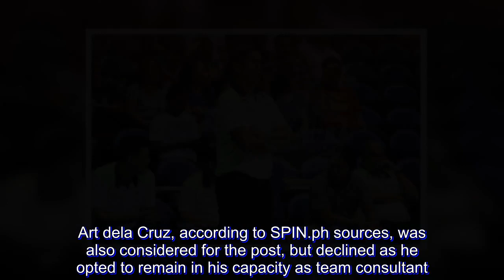Cardel tackles tough job in wake of Dandan resignation from Dyip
JOHNEDEL Cardel is not one to back down from challenges.

The former PBA player and national team member said he's ready to take on the job as new head coach of Columbian Dyip despite being named to the post on short notice following the resignation of Ricky Dandan.

"It's a tough job but I'm ready to take on the challenge," said Cardel a few moments after being promoted from deputy to head coach of Columbian.

Cardel, who's nursing cough and colds, met with team board of governor Bobby Rosales Thursday noon at the Columbian Dyip office to formally accept the job.

Rosales said Cardel's 'familiarity with the system applied by coach Ricky' is what made him the perfect choice to be Columbian's next mentor.

At the same time, Rosales added, “we give our own people the break if qualified.”

Art dela Cruz, according to SPIN.ph sources, was also considered for the post, but declined as he opted to remain in his capacity as team consultant.

Cardel said he’ll be only bringing with him Hubert delos Santos to be part of the team’s coaching staff.

“Parang siya lang yung papalit sa position ko kasi pinalitan ko nga si coach Ricky. Hindi rin naman kasi ganun karami yung coaching staff ng team,” said Cardel of Columbian, which only had Robert dela Rosa and Emerson Colina as the deputy coaches left.

It will be the second head coaching stint in the pro league for Cardel, albeit on a full-time basis. He once called the shots as interim coach for Globalport during the Commissioner’s Cup two years ago, but only for a number of games.

“Yes, this time full-time na according to Boss Bobby,” Cardel said.

The former La Salle Green Archer said he’s been given a contract extension by Columbian following the promotion.

“Sabi ni Boss Bobby extend lang namin yung contract ko as assistant coach,” said Cardel, who got an additional one-season extension with the team as coach, including a raise in his paycheck.

Columbian will still run the same system implemented by Dandan especially after being in strong contention for a playoffs berth in the Commissioner’s Cup.

“We just fell short actually in our last two games (both losses) against Globalport and Barangay Ginebra, but we were there,” he said.

“So may kaunti lang akong idadagdag, but basically we’ll run the same system by coach Ricky,” added the new Columbian coach. “I think crucial that we find the right import in the Governors Cup, kasi that was crucial in our campaign this conference with John Fields.”

Following its exit in the mid-season tournament, some of the Columbian players went on a brief vacation, and won’t be back until next month.

Cardel said he’ll have his first ever practice with the team as head coach on July 9.